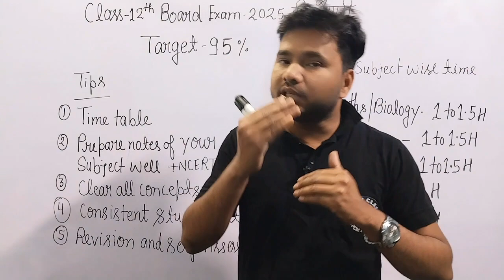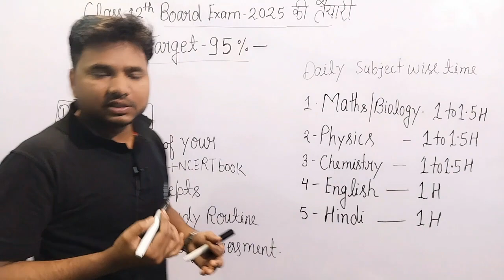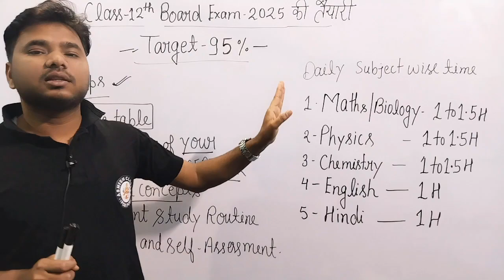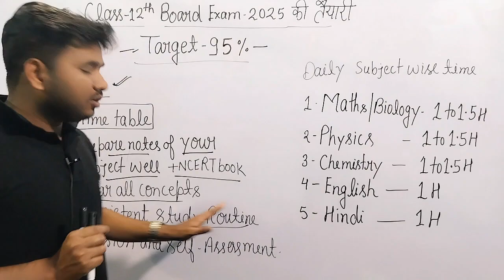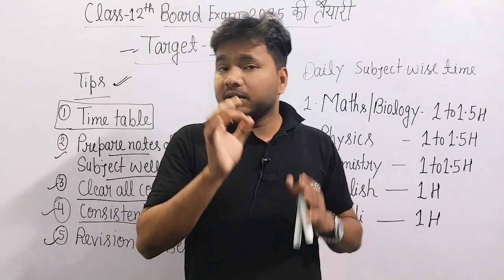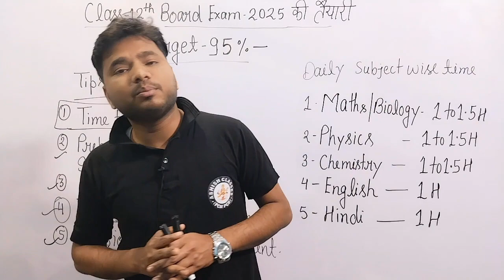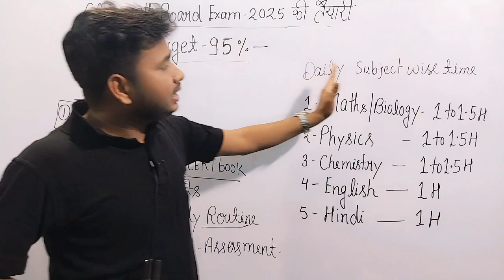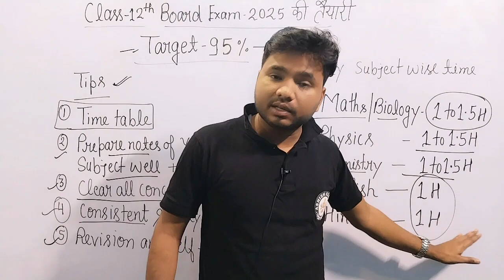How to Get 95% Class-12th Board exam 2025 # Target 🎯 95% CLASS-12TH BOARD EXAM-2025 की तैयारी